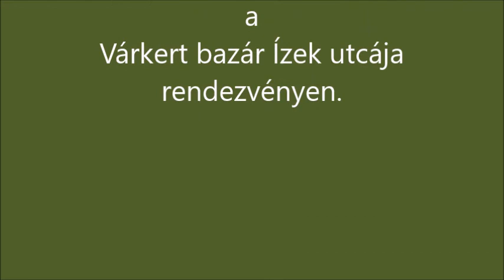Pénzügyőr fúvós zenekar az Ízek utcája rendezvényen 2019 08 19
A 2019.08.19-én az Ízek utcája rendezvényen készül felvételen a Nemzeti Adó- Vámhivatal (NAV) pénzügyőr fúvószenekara játszott.Emlékezzünk a kinti dzsamburikra , amit most a korona vírus miatt nem tehetünk még meg...